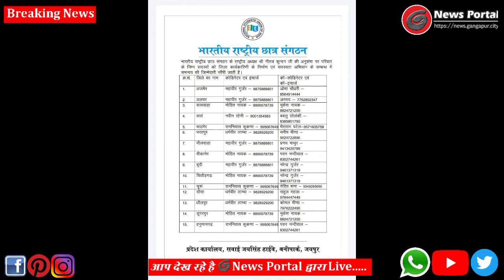लाखन मीणा बने एनएसयूआई टोंक एवं करौली के सह प्रभारी